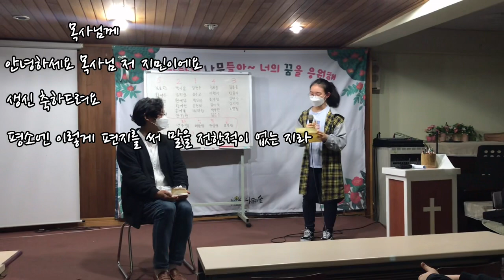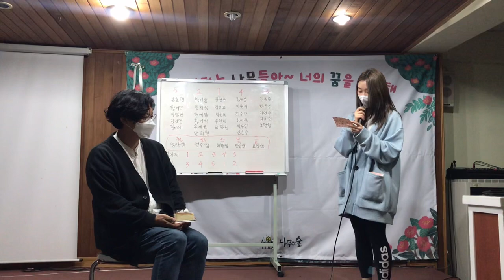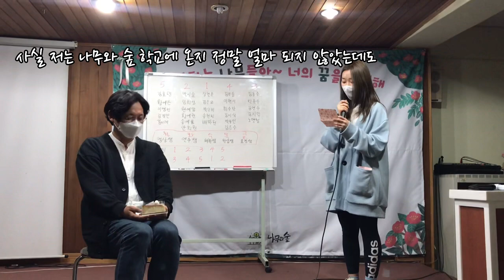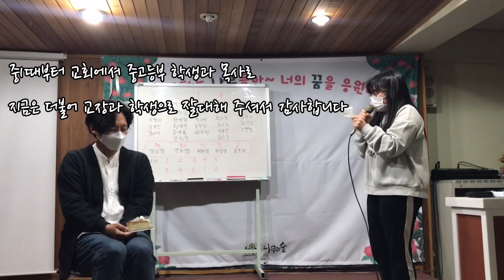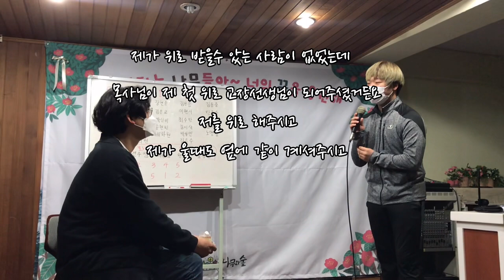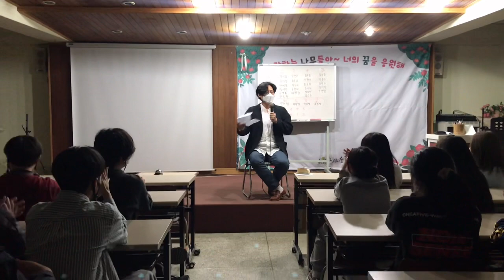나무와 숲 학교 분위기를 알고 싶다면??/ 사랑받는 교장으로 산다는것! 교장선생님 생신축하?? 아이들의 감동적인 편지에 이어 교장 선생님의 준비된(?) 답 편지! 알랴븅~♡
지난 5월 나숲 학생들이 깜짝(?) 생일 파티를 해주었습니다. 정말 생각도 못하다가 선생님 한분의 힌트덕에 알고 알게 되었습니다~~~

학교에 일어나는 전반적인 모든 부분이 아이들에 사건, 활동등은  아이들에게 교육철학을 알려줄 수 있는 좋은 기회라고 여겨집니다.

아이들의 편지는 정말 감동이었습니다.
그래서 저도 미리 편지를 준비해서 읽어주었답니다. ^^

편지 전문

사랑하는 나무와 숲 학교 학생들 안녕!
오늘은 내 생일이야. 오늘 깜짝 파티는 정말 감동이야.
선생님이 벌써 마흔이 되었다니 믿기 지가 않는다.
나이를 먹어 간다는 건 책임감이 무거워지는 것 같기도 해.
예전에는 홀홀 단신 아무것도 책임질것이없었는데.
가끔은 아빠로, 남편으로 학교에서 교사로, 교회에서 목사로 살아간다는 것이
무거움으로 작용 될때도 있단다.

하지만 그럴 때마다 난 나의 사명을 기억해보곤해.
그리고 하나님께서 나를 이 땅에 보내시고 태어나게 하신 이유가 무엇 일까? 를 고민해 보고 있어.
뭐 땜에 태어났냐고? 왜 태어났니? 얼굴도 못생 긴게 왜 태어났니?

정확히 내가 태어난 이유를 알 수 는 없지만,

신이 있으시다면 나 같은 피조물을 보내신 이유가 분명히 있다고 믿고 있어
그리고 그 보내신 이유에 따라 그냥 대충 사는 것이 아니라 사명 따라 살아야 한다는 생각 말이야.

돈이 인생의 행복인 것으로 여기거나
내 삶에 야망이 나를 삼켜버리거나 하지 않는 것이 얼마나 감사한지 몰라.

"다양한 나무들을 존중하는 교육을 통하여 아름다운 하나님 나라의 숲을 만들어가는 학교
라는 교육목적의 내용처럼.

선생님도 너희들을 존중하고 너희도 선생님을 존중하고 서로를 존중하고 동생들과 언니, 오빠들을 존중하여, 아름답고 공감있는 하나님나라의 품을 만들어가는 너희들이 되기를 기도한다.

시를 한편 읽어줄게..

흰수염고래
작은 연못에서 시작된 길  바다로 바다로 갈 수 있음 좋겠네
어쩌면 그 험한 길에 지칠지 몰라 걸어도 걸어도 더딘 발걸음에
너 가는 길이 너무 지치고 힘들 때  말을 해줘 숨기지마
넌 혼자가 아니야 우리도 언젠가 흰수염고래처럼 헤엄쳐
두려움 없이 이 넓은 세상 살아 갈 수 있길 그런 사람이길 더 상처 받지마
이젠 울지마 웃어봐 너 가는 길이 너무 지치고 힘들 때
말을 해줘 숨기지마 넌 혼자가 아니야 우리도 언젠가 흰수염고래처럼

헤엄쳐 두려움 없이 이 넓은 세상 살아 갈 수 있길 그런 사람이길
넌 혼자가 아니야 우리도 언젠가 흰수염고래처럼
헤엄쳐 두려움 없이 이 넓은 세상 살아 갈 수 있길

-그런 사람이길...
ㅋㅋ